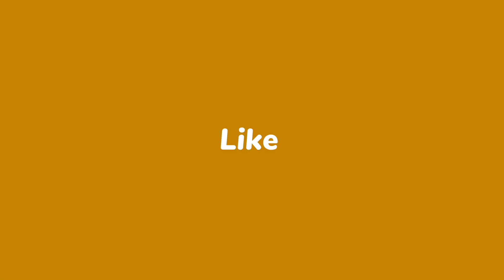Daily routine village life in Afghanistan | Cooking homemade bread and Shah Palow in the Tandoor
home bread
how cooking home bread
big bread
healthy bread
tandoor
oven
hard work
daily life in village
amazing cooking
hardness in village life
shah palow
rice
fried chicken
raisin
dry apricots
Afghani Tobaccos
village lifestyle